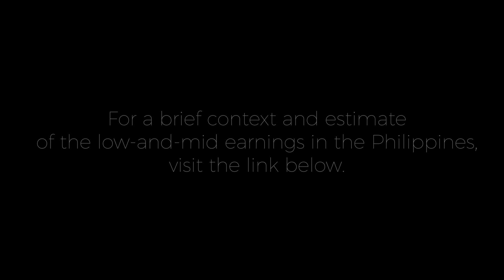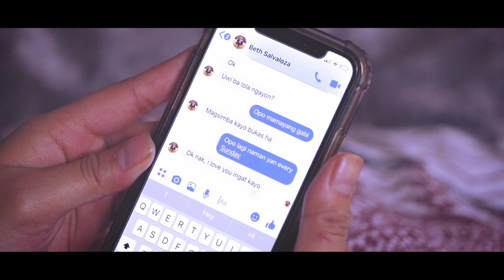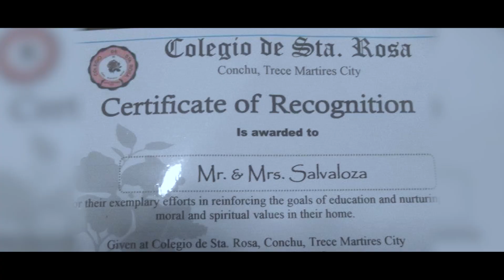Daughter of Distance: My Story as a Left-Behind Child of a Migrant Worker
Link to a brief context and estimate on earnings of low and middle income workers in the Philippines (2010)

For a personal story school project, I covered a story that is very close to my heart and is the foundation of my being.

I applaud all migrant workers from around the world and their children for their strength and resilience. It's never easy to be away from the first person/s who love you even before everybody else got to know you.